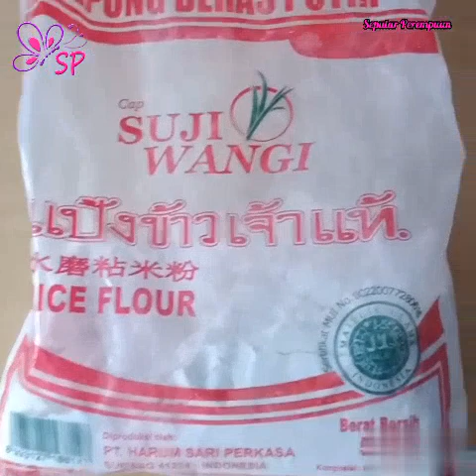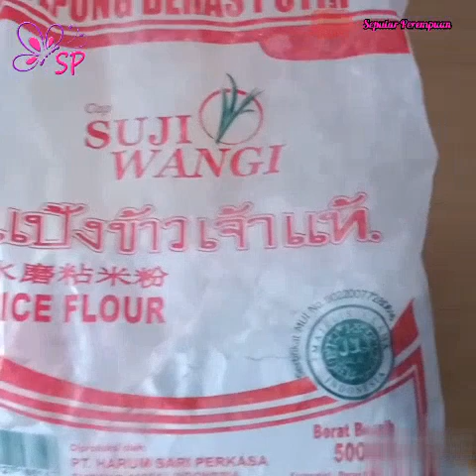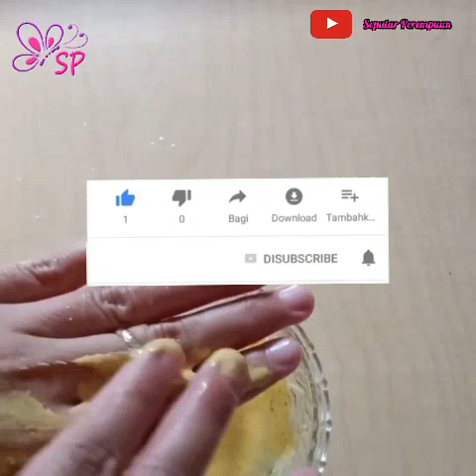Tips Wajah Awet Muda Skin Glass Glowing Permanen